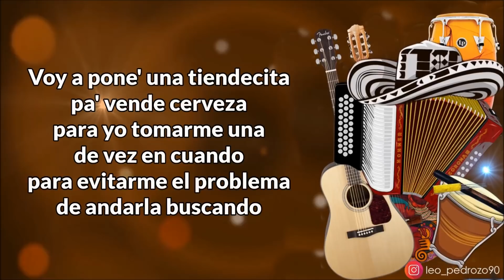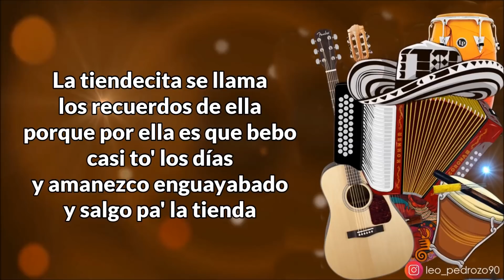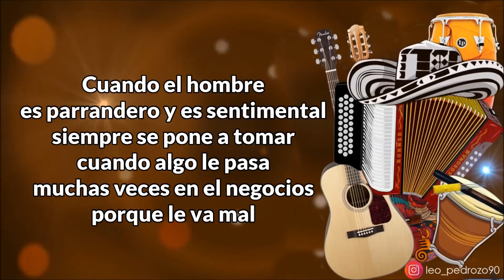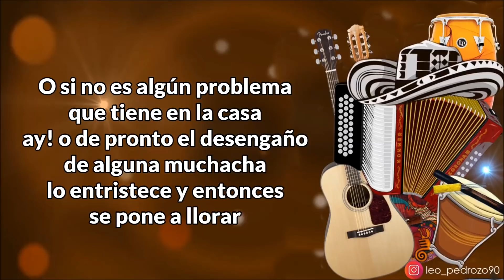Los Recuerdos De Ella, Diomedes Díaz - Letra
✅ COMPARTE 👏
✅ COMENTA ☝️

Voy a pone' una tiendecita
pa' vender cerveza
para yo tomarme una
de vez en cuando
para evitarme el problema
de andarla buscando
porque así es que me la paso
de tienda en tienda

Porque no hay cosa
mas sabrosa que
abrir una nevera
y destapar una cerveza
pa curar un guayabo

Yo que la paso tomando
pa' curar las penas mías
con una cerveza fría
me puedo quitar el guayabo

La tiendecita se llama
los Recuerdos de Ella
porque por ella es que bebo
casi todos los días
Y amanezco enguayabado
y salgo pa' la tienda
en busca de conseguir
una cerveza fría

Pero me he puesto a pensar
que si la tienda es mía
no mas hago levantarme
y abrir la nevera

Y aquel que viva tomando
porque la mujer lo deja
que vaya a pasar el guayabo
allá en los Recuerdos de Ella

Cuando el hombre es parrandero
y es sentimental
siempre se pone a tomar
cuando algo le pasa
Muchas veces en el negocio
porque le va mal
o si no es algún problema
que tiene en la casa Ay

O de pronto el desengaño
de alguna muchacha
lo entristece y entonces
se pone a llorar

Y yo que beba o no beba
siempre vivo enguayabado
Porque los recuerdos de ella
me hacen pegar mis tragos